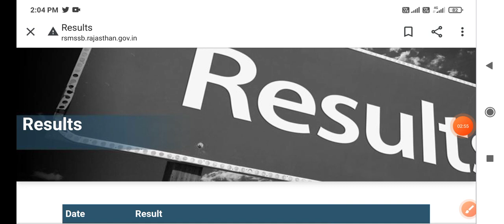RSMSSB Stenographer Result Date Declared RSMSSB Stenographer Result Update RSMSSB Kab Hoga